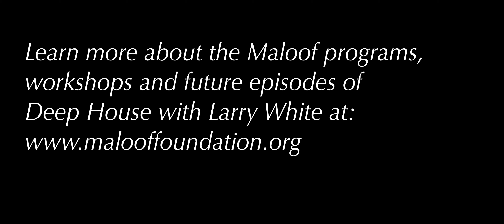Deep House with Larry White: Episode 1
With the current COVID-19 situation in mind, we have started a new series that explores artifacts in the Maloof historic home through the perspective of Larry White, Sam Maloof's first employee since 1962 and current Artist in Residence at the Sam and Alfreda Maloof Foundation for Arts and Crafts. We are proud to present, Deep House with Larry White.

Thank you to Larry White and his collaborators Jordan Velez and Lauren Verdugo.

Host: Lauren Verdugo
Videographer, Editor and Composer: Jordan Velez